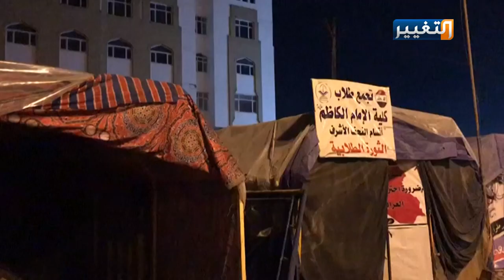من يقتل العراقيين ويختطفهم؟ | تقرير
الخطف والقتل والاغتيال والتعذيب، عناوين ثابتة في الشوارع والساحات، تدق ناقوس الخطر في تحويل العراق إلى ساحة تهدد الحياة وتنذر بالموت، من يخطف العراقيين؟ تساؤل يبحث عنه الجميع دون إجابة.